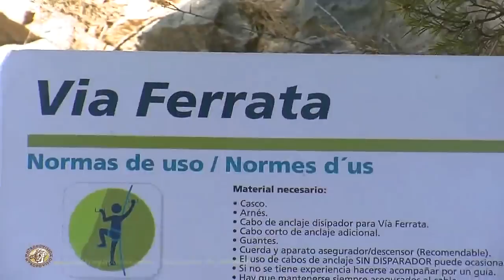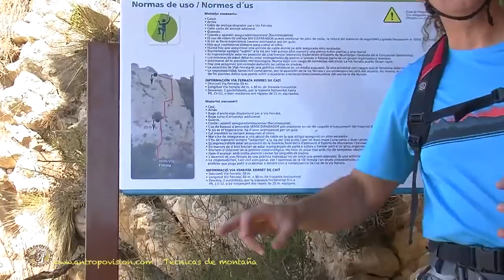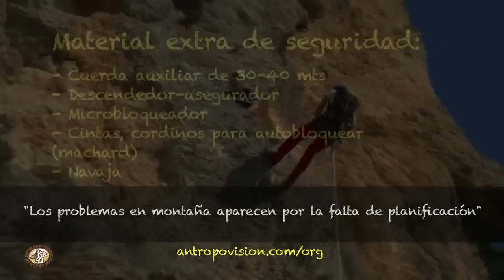Vías Ferratas (IV): Rápel en Vía Ferrata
Bajo la apariencia de una instalación compacta, segura, de fácil progresión, etc, una vía ferrata puede presentar ciertas situaciones que obliguen a tomar determinadas decisiones por motivos de seguridad. Una de ellas puede ser la de abandonar la instalación antes de haberla finalizado. Además de los anclajes convencionales, una ferrata ofrece otras posibilidades. En esta cápsula mostramos cómo montar un rápel con las diferentes alternativas que brinda una vía ferrata.